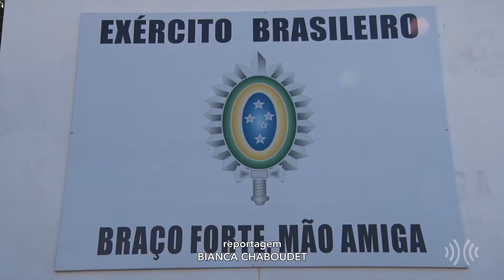Tiro de Guerra: jovens com 18 anos devem se alistar no serviço militar || portalmultiplix.com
Ao completar 18 anos, todos os jovens do sexo masculino devem fazer o alistamento militar. Os rapazes que não cumprirem com essa determinação ficam, inclusive, impedidos de realizar diversas atividades. Alguns jovens tentam fugir do serviço militar obrigatório, mas, depois que ingressam, acabam gostando do ambiente e da aprendizagem. Conheça um pouco mais sobre esse serviço na reportagem!